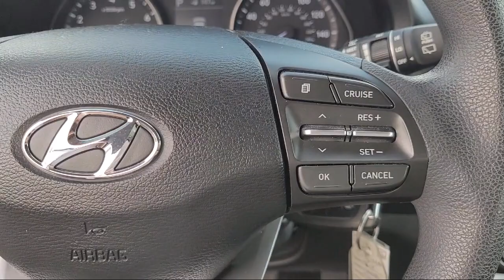2018 Hyundai Elantra GT Hatchback Concord Vallejo Fairfield Walnut Creek Antioch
2018 Hyundai Elantra GT Hatchback Stock Number: C1864A Vin:KMHH35LE7JU074956.